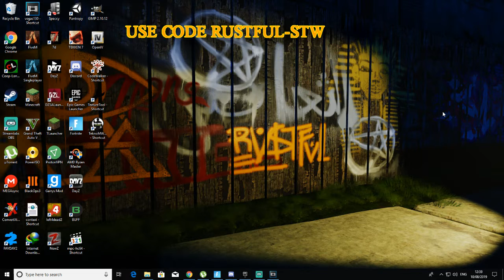Huge Fortnite Save The World Giveaway at 100 Likes Free Mats and Guns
Most of my content has explicit language and adult humour so if your under 18 just be aware.